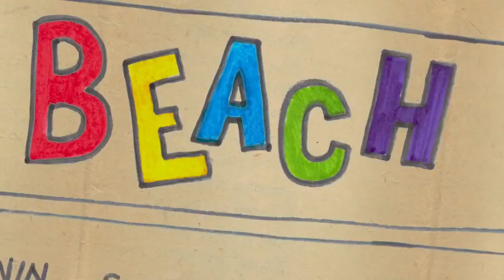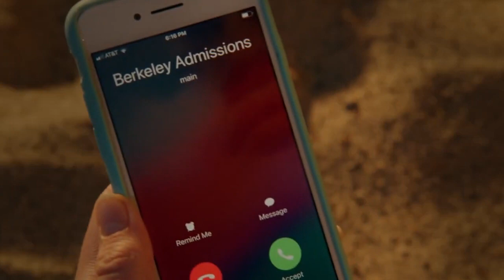The Kissing Booth 3 Review - Elle & Noah Are Still Adorable Together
The Kissing Booth 3 is a teen romantic comedy film directed by Vince Marcello, from a screenplay by Marcello and Jay Arnold. The film is a sequel to The Kissing Booth and The Kissing Booth 2, the third and final installment of The Kissing Booth film series, and is also based on The Kissing Booth books by Beth Reekles. It stars Joey King, Joel Courtney, Jacob Elordi, Taylor Zakhar Perez, Maisie Richardson-Sellers, Meganne Young and Molly Ringwald.